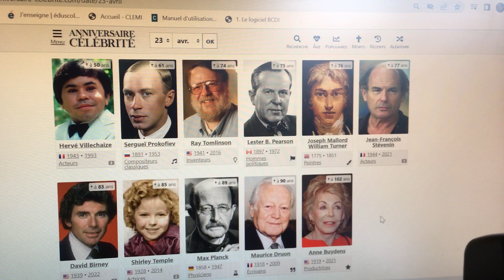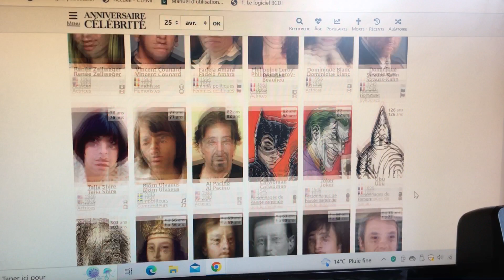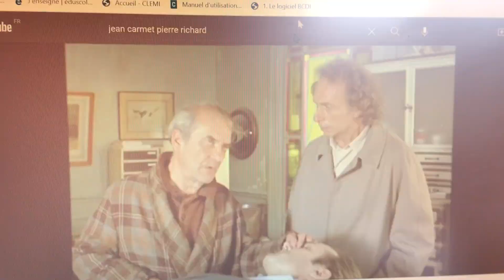Les anniversaires de la semaine du 23 au 25 avril